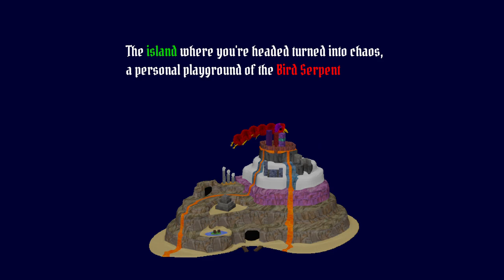Weirdest FPS yet: Calcium Contract: 100% demo Gameplay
Play as the Grim Reaper and shoot ninja chickens with dog biscuit and skull launcher in this fun and absurd FPS.

This is one of those games that will make you question what did you just play! But its really fun and unique and I would not have it any other way!

I 100% recommend to everyone to try out the demo

Game: Calcium Contract
Developer: Igor Aleksandrowicz
Platform: PC
Genre: Action, First Person Shooter,
Sub genre: Boomer shooter, Comedy,
Low end friendly: Yes